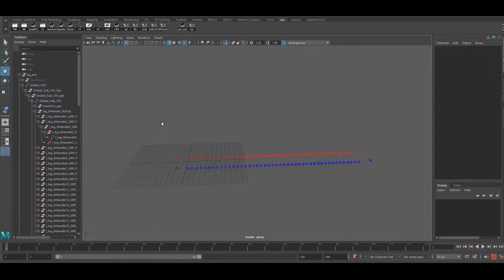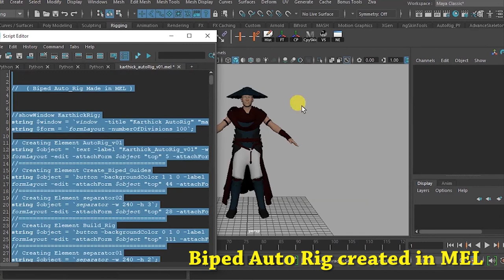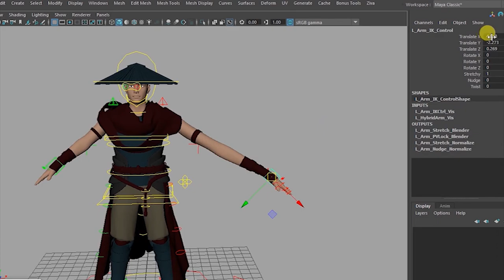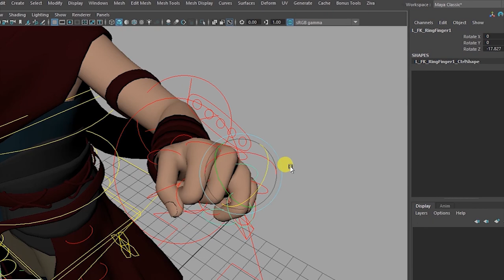Rigging TD reel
credit: Concept by Chunli Thiện Nguyễn

Model, Texture, Rig & Lighting by Truong CG Artist

Creatures like millipede, centipede iceWorm,etc rigs can be easily created by using this auto rig tool. This tool written in python

Digidoubles more like biped rigs can be easily created using this auto rig tool. This written in mel.